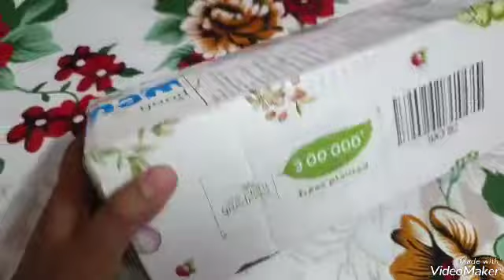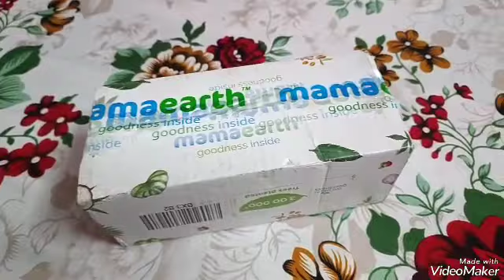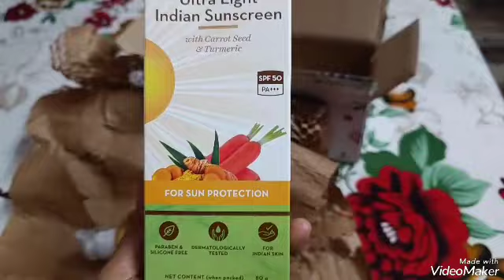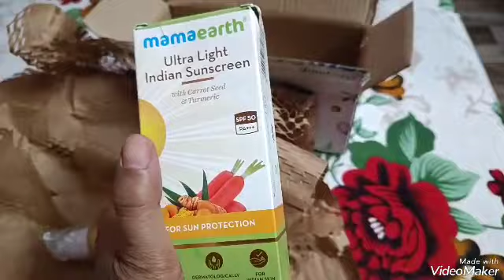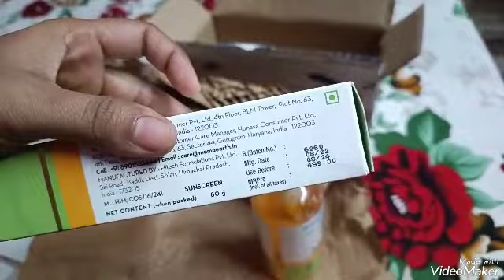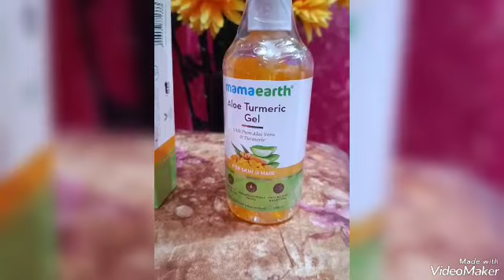Aj Aya Mera Parcel!!! Unboxing😍